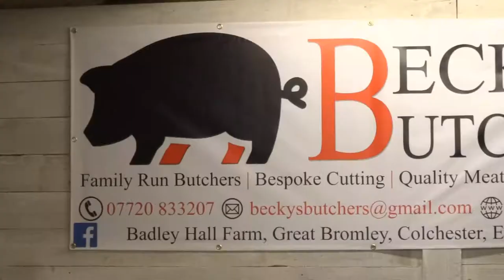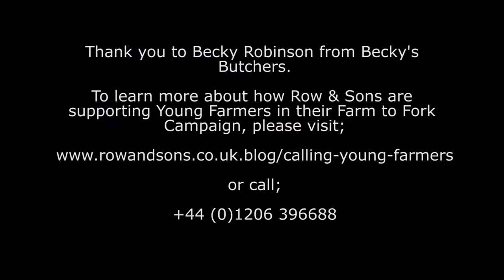Farm to Fork - Becky's Butchers